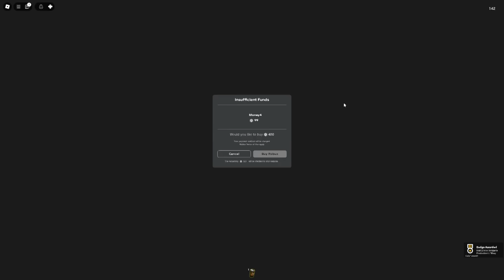ČEKÁM ABYCH VYSKOČIL Z LETADLA (Roblox 🪂Line to Skydive)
⏬ DŮLEŽITÉ ODKAZY ⏬

🎮Název minihry : 🪂Line to Skydive